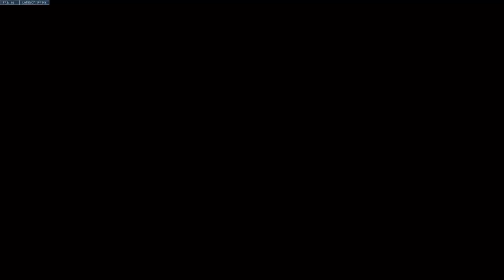Overwatch 2 Gameplay Free To Use